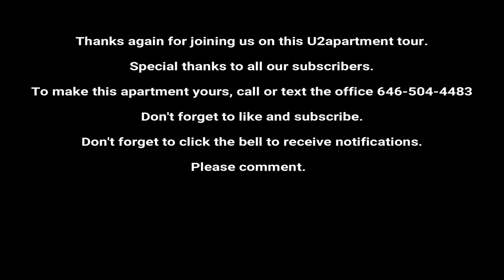U2apartment tours: Another Beauty in Jackson Heights $1,450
NEW, large studio available in Woodside Queens, on the border of Jackson Heights.  Hard wood floors, spacious layout with great closet space.

Showings 10am to 4pm
Full broker fee apartment.

conveniently located near shopping, restaurants and major transportation hubs.

Application process:
Copies of Identification, two recent pay stubs, most recent w2 & tax return, copy of utility bill.  No pets allowed.  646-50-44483